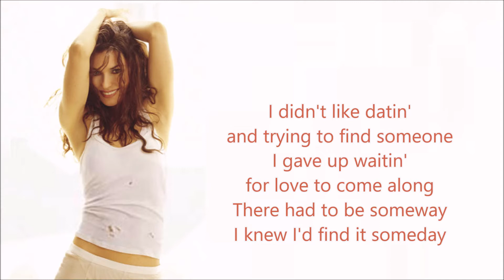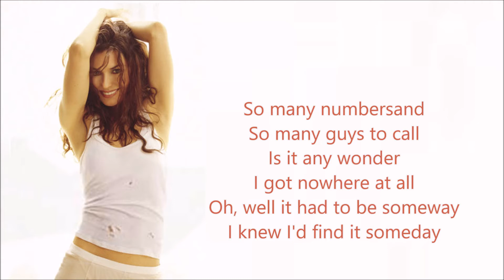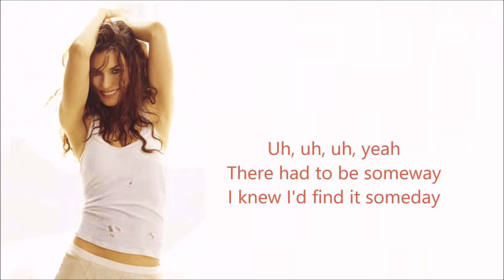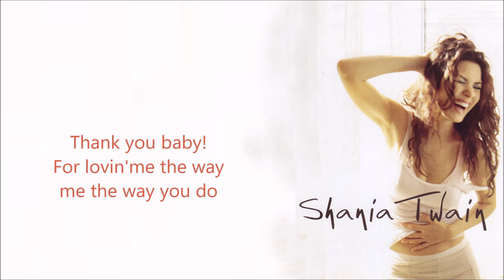Shania Twain_13. Thank You Baby! For Makin' Someday Come So Soon [Lyrics]